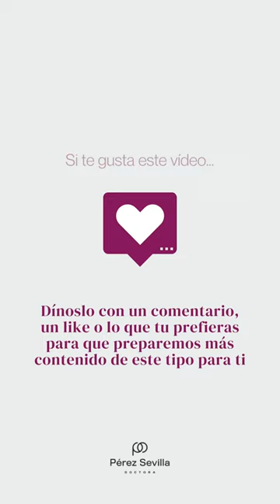Bolitas ácido hialurónico - Clínica Dra Pérez Sevilla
¿🤔Tocas bolitas después de una inyección de hialurónico?
👍🏻Lo primero que debes saber es que a priori es normal , sobre todo los primeros días .
☝🏼Dependiendo de la técnica puede ser necesario que el hialurónico esté en “modo almohadilla “ para levantar tejidos y requiera un tiempo para acoplarse.
⚠️Sin embargo, a veces una reacción inmune , absolutamente infrecuente , puede encapsular el producto )como ha ocurrido en algunos pacientes con COVID )
👉🏼En estos casos lo más frecuente es que no pase nada y el producto ejerza su acción siendo palpable pero no visible y en otras ocasiones más raras si es visible puede requerir su disolución con hialuronidasa.
!☺️Te cuento mas en nuestro vídeo de hoy ! 🎥
Nos vemos en 🍃comentarios 🍃, podéis preguntarme cuanto queráis ..
😄Si os gusta saber más sobre medicina estética porfi danos tu ♥️, y si nos quieres dar cariñito pues también ! ☺️te lo agradecemos 🙏🏻
♥️ELEGANCIA FACIAL ♥️